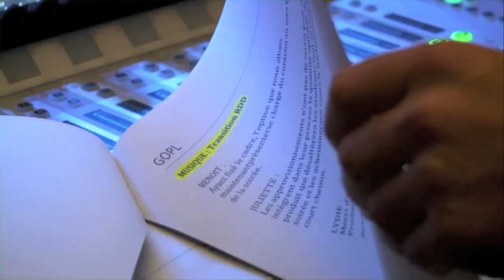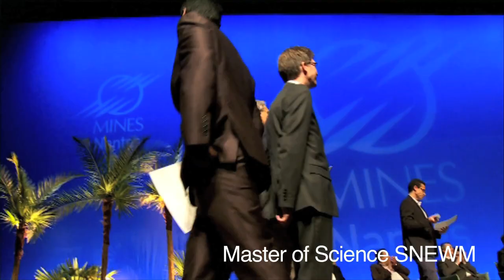Cérémonie de remise des diplômes 2013